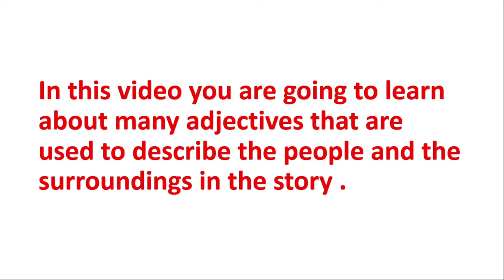Learn English through Stories: The Skiing Snowman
In this story you are going to learn many adjectives describing the people and the surroundings. These adjectives include: beautiful, nervous, frightening, difficult, selfish, boring, bored, famous, shy, easy, crowded, kind, exciting, confident, angry, careful, embarrassed, and cold.